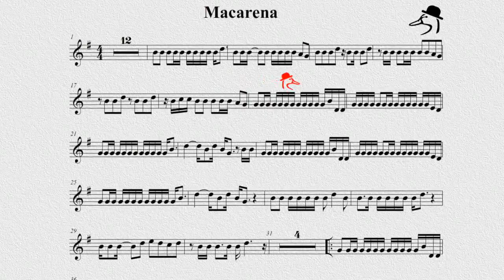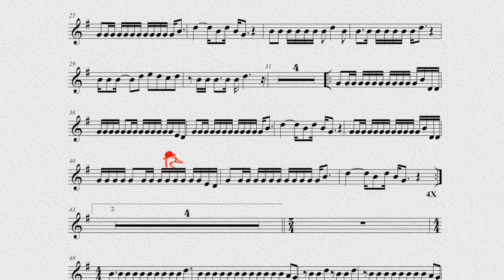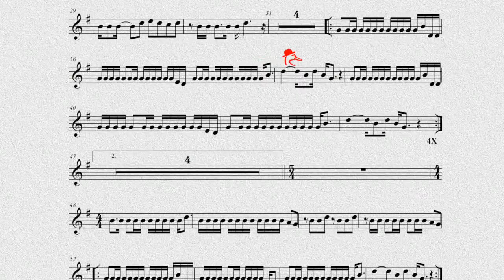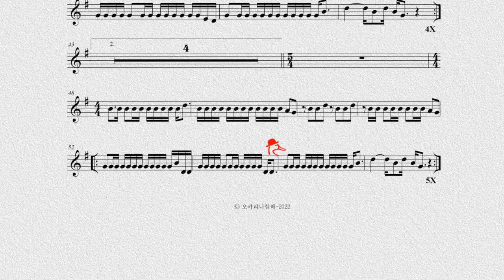P367 / 오카리나연주 / Macarena-Los Del Rio / 오카리나할배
한 때 전 세계를 휩쓸었던 '마카레나' 춤의 열풍을 기억하시죠?
곡도 아주 재밌는 곡이랍니다. 연주하기는 만만치 않지만...ㅋ